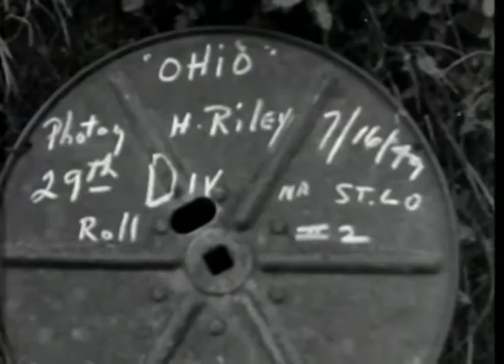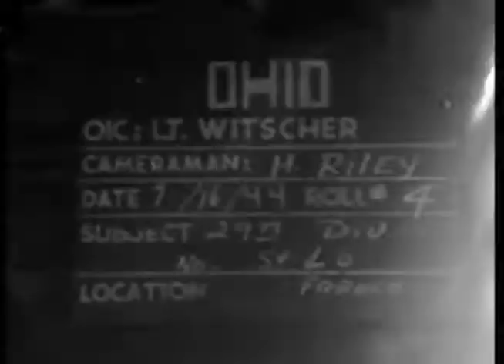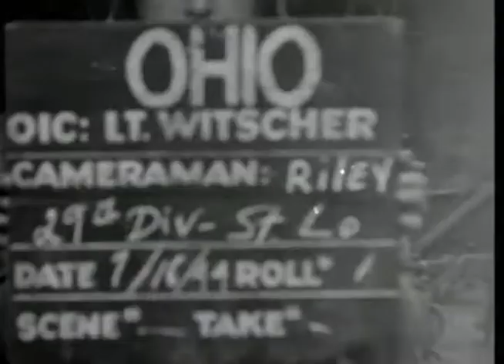WW2: Field Kitchen and Mine Clearing, Normandy, France (July 17, 1944)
Soft focus from here to point below.VS,soldiers in mess line of field kitchen and at chow.MS, wounded soldier is helped to litter and transported to rear.CU, tapping foot and empty mess kit alongside it.VS,soldier plays phonograph. (Mostly soft focus)MS, US soldier passes mine detector over road, locates mine. Soldier with bayonet digs up cartridge located near detector.ARMY PICTORIAL CENTER
Signal Corps
ADC 1398
SOURCE: AFCF (M-372)ADC FILM:Archives & APC MP, Silent, 703' ea.1398